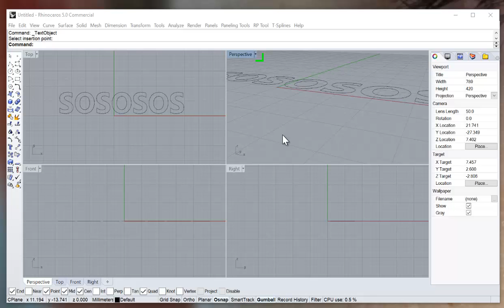Engraving Plugin Simple.